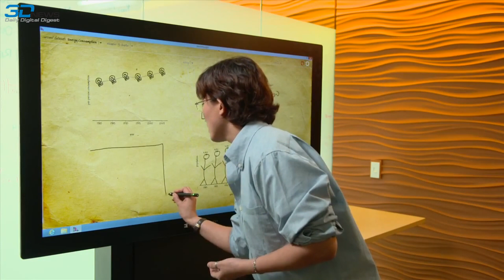3DNews Daily: 5 марта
А сегодня у нас на повестке дня:
- доска от Майкрософт
- новый фотоаппарат
- слухи о Galaxy S